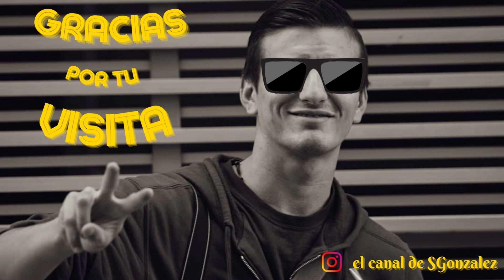Me sirve da para confiar ... THE WALKING DEAD Ep 2 Parte 3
Si te gustó podes apoyar al canal siguiendome en YOUTUBE